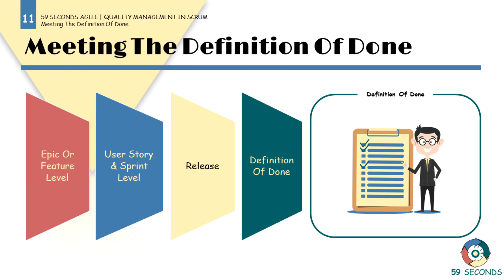Understanding the Definition of Done in Quality Management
Within this video we cover understanding the definition of done in quality management. Discussing Epics, features and releases. Let's Begin.

1. An Introduction to Quality Management in Scrum Projects 0:00
2. Epic or Feature Level | Quality Management 0:03
3. Release | Quality Management  1:39
4. Visual Summary of Quality Management in Scrum Projects 3:41

59 Seconds Agile is a training website that provides free video training. Focussing on how to optimise product delivery by using the Agile values and principles. Free training courses are available for Scrum Masters, Product Owners, Developers, Testers, User Stories, Planning and Estimating and Testing.

👩🏻‍🏫For more information on Quality Management in Scrum Projects,